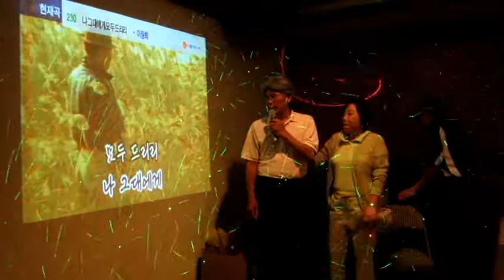Happy Birthday to my darling.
Surprisingly, this is the first sing a song in his life.